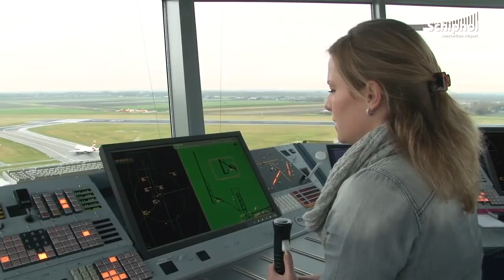Toren West bij de Polderbaan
De Polderbaan op Schiphol heeft een eigen luchtverkeerstoren: Toren West. SchipholTV neemt een kijkje bij de luchtverkeersleiding in deze toren!